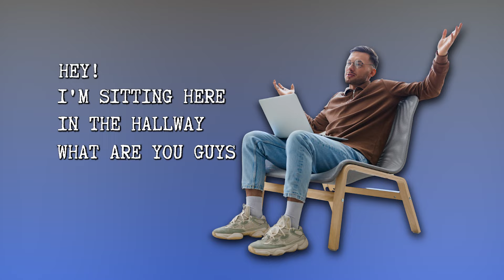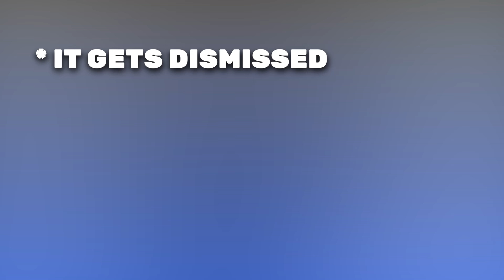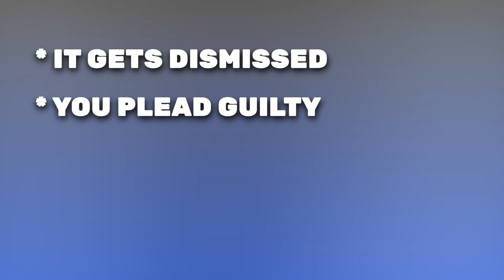What is a "Felony Readiness Conference" in San Diego Criminal Court?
===Summary===
Going through felony criminal charges in California? This comprehensive video breaks down what you need to know about felony settlement conferences (also known as felony readiness conferences) - a crucial step between your arraignment and preliminary hearing.

Learn about where these conferences take place in San Diego County, whether you're dealing with the 11th floor of the Downtown State Courthouse, Department 14 in Chula Vista, Departments 5 or 6 in Vista, or Departments 2 or 11 in El Cajon. We explain what happens during these morning conferences, which typically run from 8:30 to 10:00 AM, and what goes on in those behind-the-scenes meetings between your attorney, the district attorney, and the judge.

We cover possible outcomes including case dismissal, plea bargains, continuances, or moving forward to preliminary hearing. Understand how to prepare as a defendant, including what to wear (business casual is recommended) and what to expect during the proceedings.

Most importantly, learn why proper preparation - both yours and your attorney's - is crucial for success. Your attorney's familiarity with the case, key players, and courthouse procedures can significantly impact your outcome. This is often the first time a judge learns about you and your case, making it an essential opportunity to make a positive impression.
Whether you're facing charges yourself or supporting someone who is, this guide helps you understand your rights, options, and how to make informed decisions to protect your freedom and future in the California criminal justice system.

What is a felony readiness hearing in California?
What is a felony settlement conference in CA?
What happens at a trial readiness conference in California?
What happens at a pretrial conference for a felony in San Diego?

===About Us===

❓ Criminal Charges We Defend
Explore the types of charges we handle, including DUI, assault, drug offenses, and more

Find out where we’ve been featured and get our insights on trending legal matters

🔍 Find Someone in Jail
Need help locating an inmate? Use our San Diego County inmate search tool

⬇️ Who is David P. Shapiro?

===Visit Us===

===Follow Us===

===Hashtags===